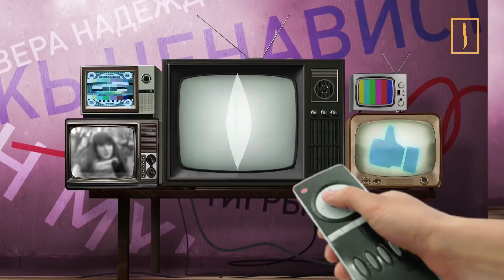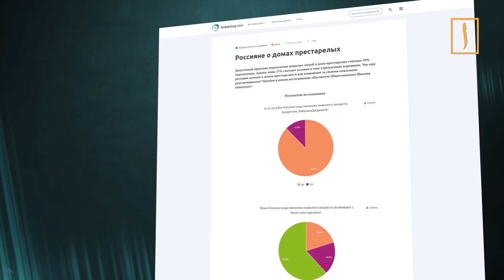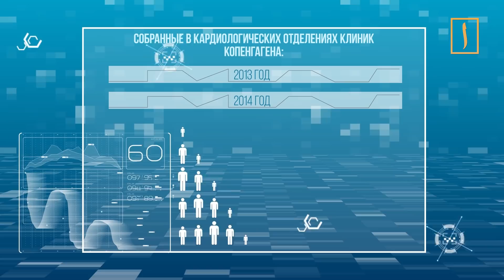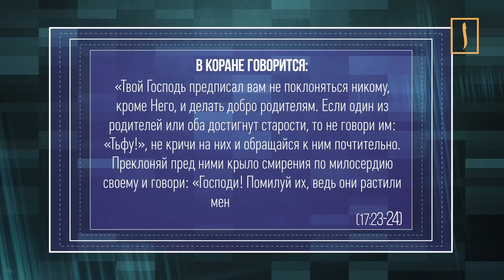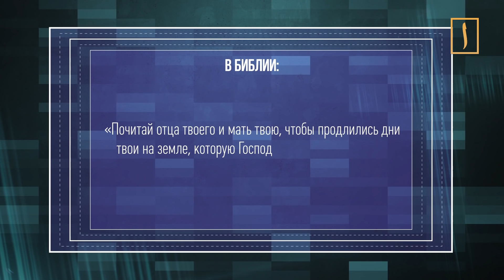Какой должна быть пенсия по исламу? Тигры разума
Жизнь человека проходит в делах и заботах. Каким бы ни был пенсионный возраст, он неуклонно наступает. Как и где видят себя люди в старости, в новом выпуске программы «Тигры разума».